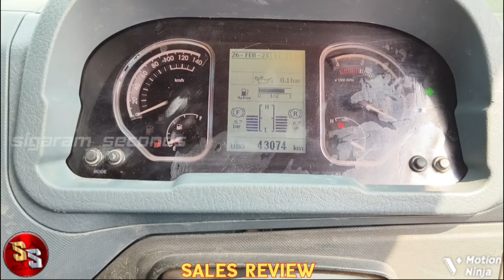EICHER 2110 FOR SALE 20 feet || sigaram seconds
eicher 2110 sale

sigaram seconds
erode
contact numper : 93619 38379